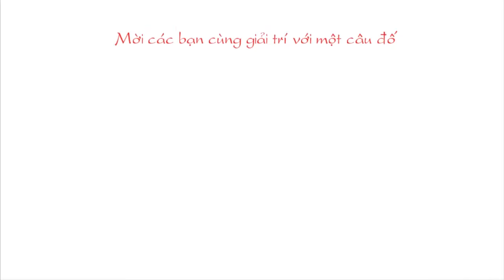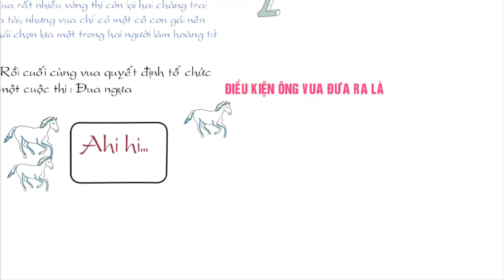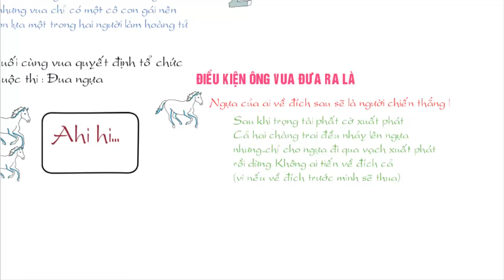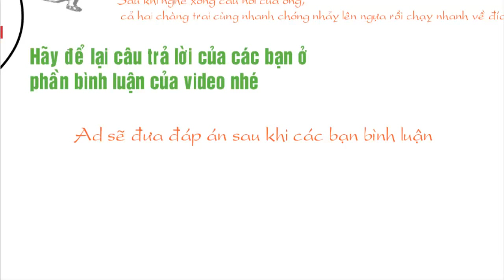Câu đố IQ hại não - Thử tài thông minh của bạn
Câu đố IQ hại não - Thử trí thông minh của bạn
Cũng sắp bước vào kỳ thi và kỳ nghỉ hè rồi. Hôm nay Ad làm video này với hi vọng giúp bạn có phút thư giãn sau học tập mệt mỏi.
Và bạn hãy để lại câu trả lời phần bình luận nhé